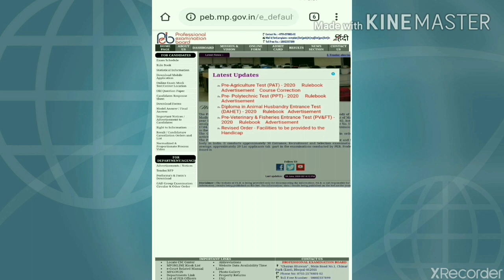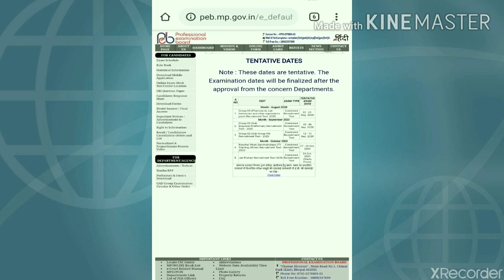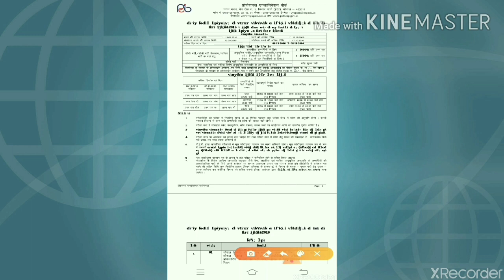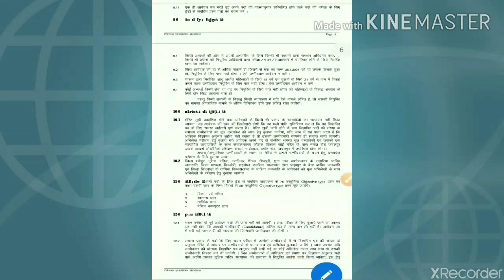ITI TRAINING OFFICER 2020